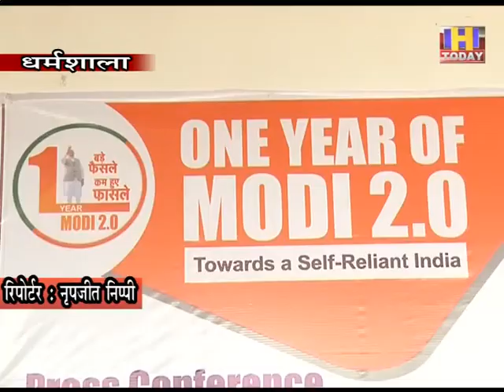12 june 4 भाजपा के राष्ट्रीय प्रवक्ता नलिन कोहली ने कांग्रेस को दिया करारा जबाव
भाजपा के राष्ट्रीय प्रवक्ता नलिन कोहली ने कहा कि भाजपा दोबारा से सत्ता में आई और बहुत से कार्य किये गए जिनकी जरूरत थी उन्होंने कहा कि दूसरे कार्यकाल में बहुत से कार्य किये गए जिसमे धारा 376 का हटना तीन तलाक का हटना अब किसानों के लिए आत्म निभर्र भारत की बात की जा रही है। उन्होंने कहा कि कोरोना को लेकर भी सरकार  कार्य कर रही है इसके अलावा अर्थव्यवस्था को मजबूत करना यह तमाम कार्य किये जा रहे है। उन्होंने विपक्ष दोबार उठाये गए भाजपा की वर्चुल रैलियों को लेकर कहा की लोकतंत्र में सबको अधिकार है अपनी बात करने का लेकिन विपक्ष को आलोचना के अलावा कोई कार्य नही है करने के लिए उन्होंने कहा कि विपक्ष का कार्य सवाल पूछना है और भाजपा और भाजपा की सरकार के तमाम लोग कम करते रहैंगे जनता के पास जाते रहैंगे। उन्होंने कहा कि सेवा भाव से जनता के पास जाते रहंगे।